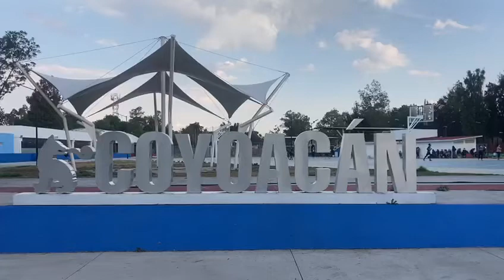En el Deportivo Francisco J. Mujica se llevó a cabo una conferencia denominada “mujer en el deporte”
En el Deportivo Francisco J. Mujica en Coyoacán se llevó a cabo una conferencia denominada “mujer en el deporte “, donde se estará promoviendo fomentar el deporte en la mujer en varias disciplinas.